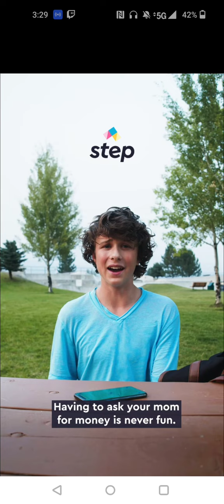FNF-Fight or Flight but a phone version